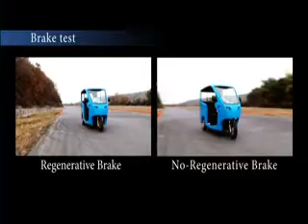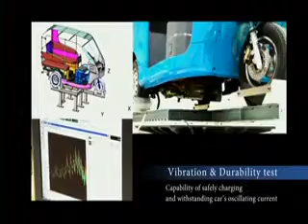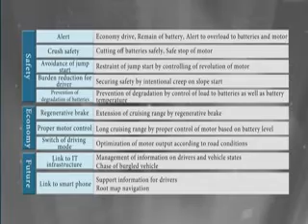BEMAC Electric Transportation Philippines Inc.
BEMAC has 15 years of Electric Vehicle innovation in Japan. BEMAC Electric Transportation Philippines Inc. formerly Beet Philippine Inc. was established to manufacture Electric Tricycle powered by the state of the art technology delivering superior quality on parts and service. It has the technologies from high-end powerful motor, durable chassis, long lasting lithium ion battery and vehicle control unit (VCU) for maximum mileage efficiency. These all work together to make one of the best EV Tricycles in the world.